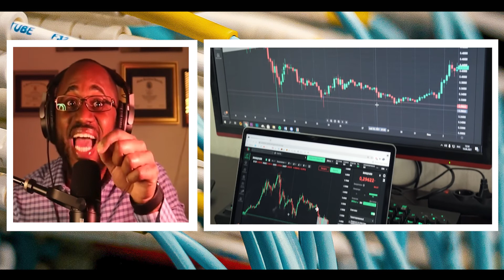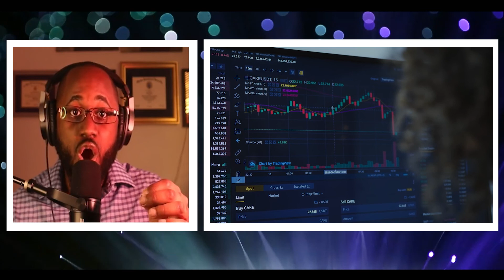DANGER On Asia To Africa Sea Internet Cable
Hello Hack Pack! There is a deep sea internet cable that is so long, it connects from Asia to Africa and allows not only those two locations but much more the ability to be connected to the internet. however, in recent events it was discovered that this internet cable is under attack for a multitude of reasons.

Hi, I'm Marc Drouinaud Jr, I have a bachelor's in Computer engineering and a master's in Cyber Security both from Florida International University. In this channel, you will be informed on how hackers think and how hackers go on about cyber attacks!

In my channel, I cover Cyber Security World News, Tech Stocks, Latest developing Cyber Attacks, and Cyber Security Educational videos For Beginners. You and I both will learn various aspects of Cyber Security that continue to change our lives weekly!